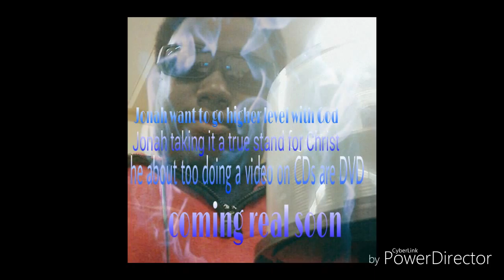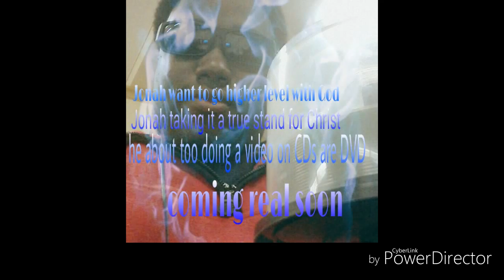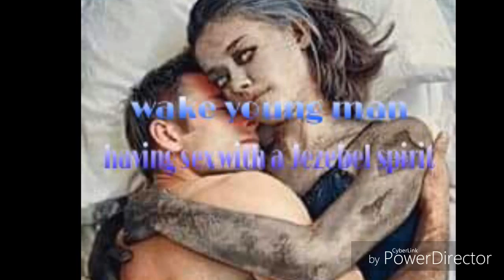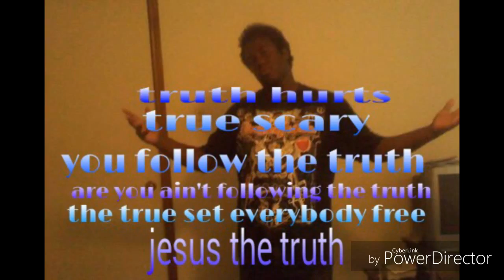Narcissism & jezebel spirit p5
Eye open a message by Jonah Carruth